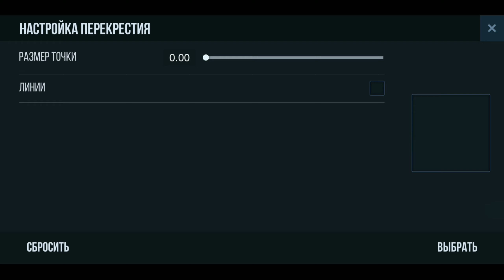Играю без прицела в Standoff 2